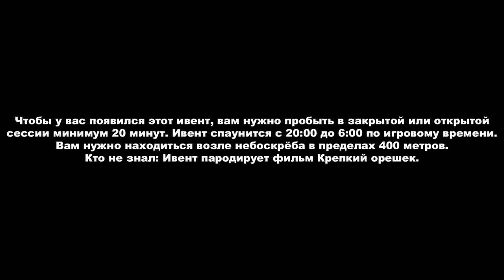GTA Online - Как разблокировать пистолет WM 29 [событие "Крепкий орешек"]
Монтаж: VEGAS Pro 19.0
Говорят, корпоративная вечеринка Weazel News в этом году совершенно вышла из-под контроля. Следите за вершиной небоскреба Weazel Plaza, чтобы не пропустить напряженную перестрелку между грабителями и вертолетом полиции Лос-Сантоса. Вмешайтесь, обчистите карманы грабителей и завладейте новым оружием, которое прекрасно подойдет такому отважному борцу за справедливость, как вы. Кроме того, убедившись, что преступники больше не смогут никому навредить, вы получите расцветку «С праздником!» для пистолета Mk II, которую можно будет нанести в любой оружейной мастерской.